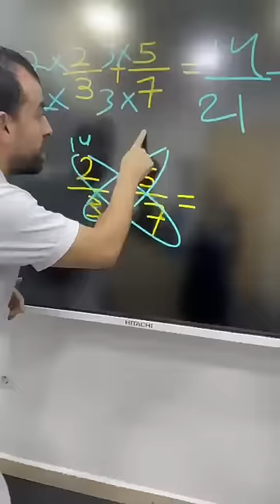الرياضيات طلعت سهلة واحنا الي معقدينها 😂